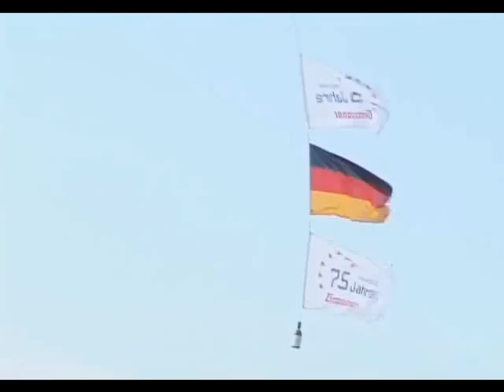Show 1 Graupner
Démonstration Graupner pour le 75ème anniversaire.